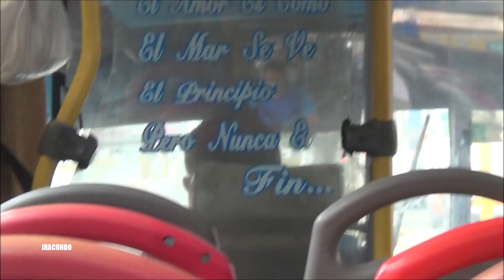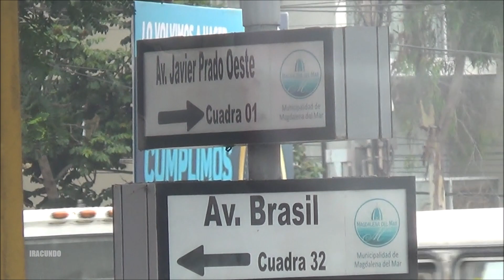Recorriendo la avenida Brasil en dirección al Oeste .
Seguimos viajando en la empresa  de transporte Nuevo Horizonte, llegando a la Av. Brasil , donde  la recorremos hasta llegar a casi las ultimas  cuadras , en el  distrito de Magdalena del Mar .